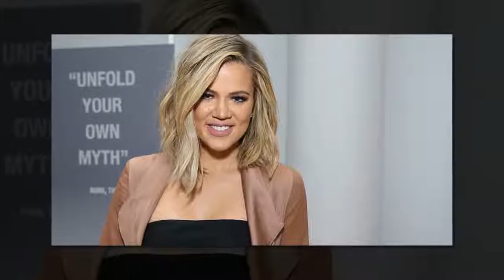Khloé Kardashian regina delle donne curvy: "Mi amo come sono".HD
Mentre Kim Kardashian si fa venire i complessi per le scottanti foto rubate in Messico, dove il suo lato B non è stato decisamente ritratto sotto la miglior luce possibile, la sorella maggiore Khloé abbraccia il suo corpo così com’è, e manda un messaggio d’accettazione pieno d’amore. Amore per se stessa. Per come è fatta. Senza giudizi.